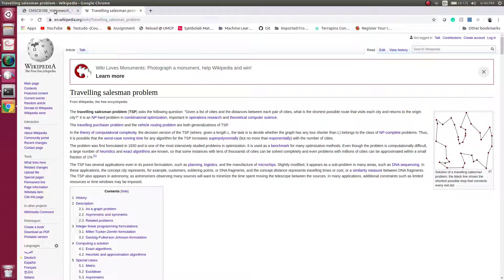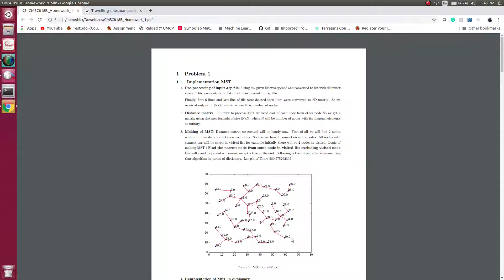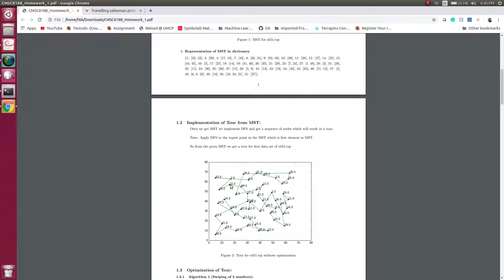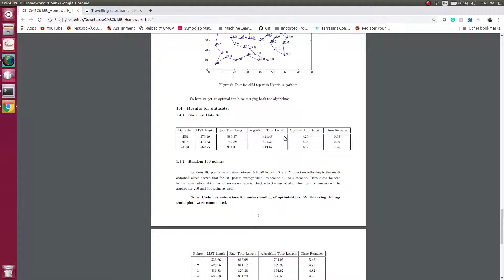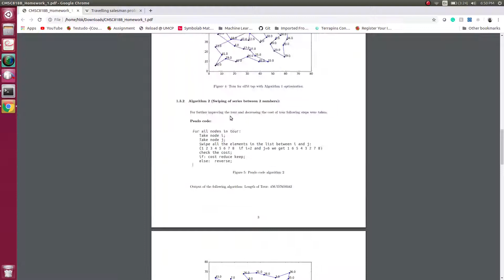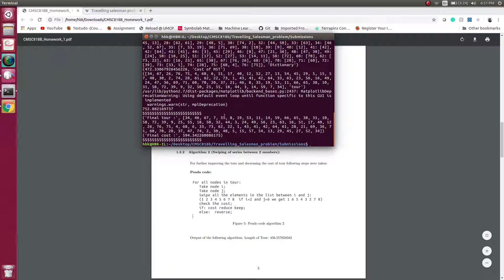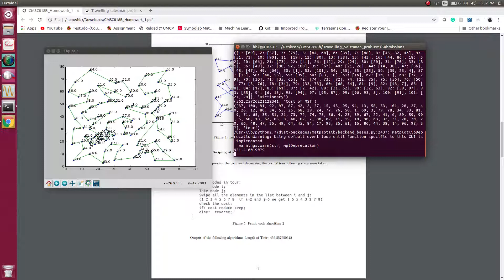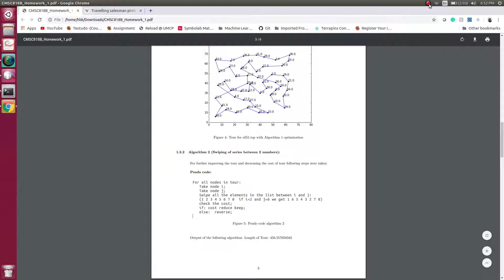Solution | Metric Traveling Salesman Problem | MST | Planning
Video from Soft_illusion Channel.

This video will teach you how to solve metric Travelling Salesmen Problem using the concept of Minimum spanning tree. The MST tour is then created which is optimized for cost reduction using TSP tour improvisation techniques. The algorithm is tested for random instances of a varying number of vertices.

Comment if any doubts or suggestion to make a tutorial on.